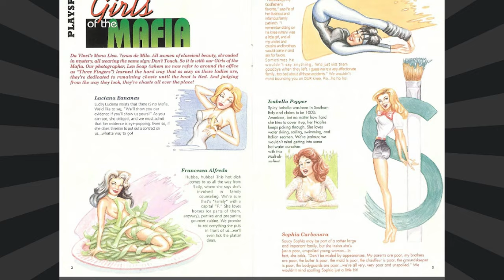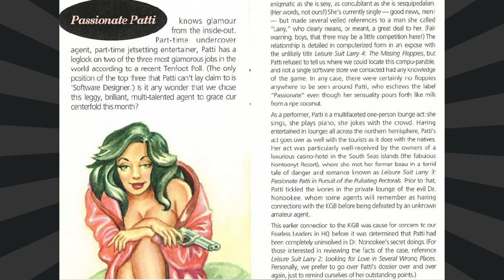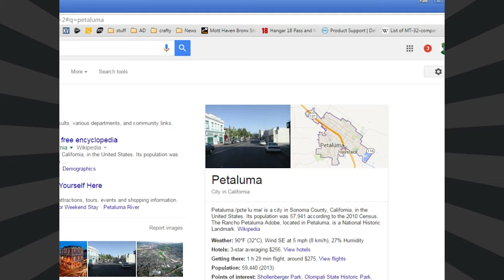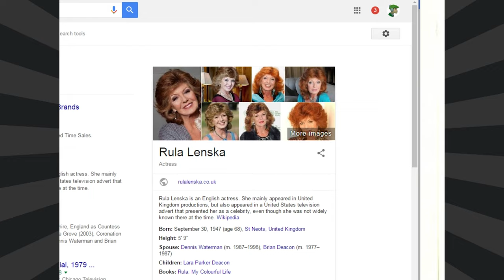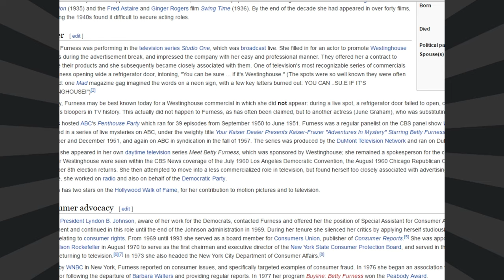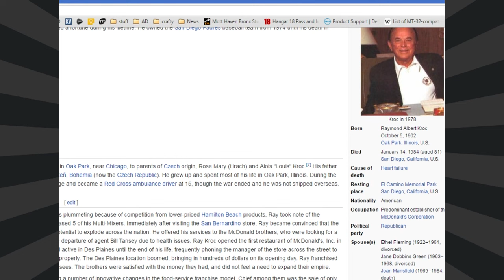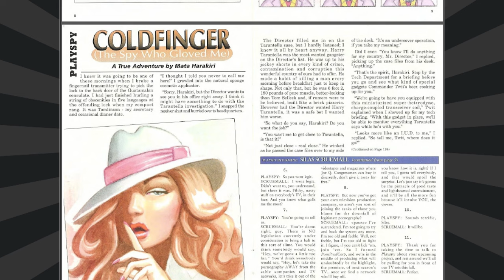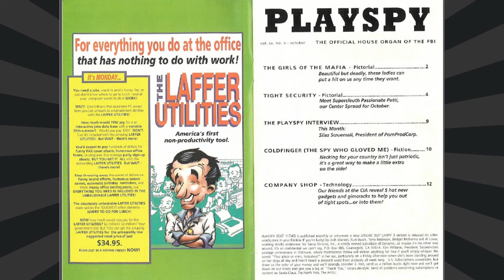Leisure Suit Larry 5 (Part 2.5: Centerfold)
Now that we've got the basics out of the way, let's see what tidbits the manual has for us.